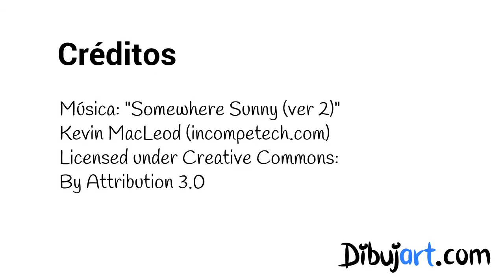Como dibujar un corazon paso a paso! con dibujart.com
Este vídeo te muestra cómo dibujar un corazón. Primero dibujamos el corazón un poco ladeado y
trazamos unos rayos imaginarios del centro hacia afuera. Luego coloreamos el corazón de rojo, le damos
un par de sombras y esta listo. A modo de decoración coloreamos los rayos con dos tonos de rojo.

Puedes ir a nuestra pagina para descargar las imágenes del corazón y también el bosquejo listo para colorear.